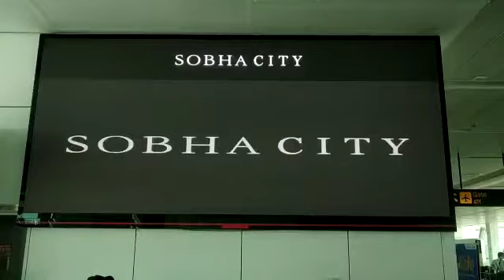PoC Video for Shobha City_Close shot